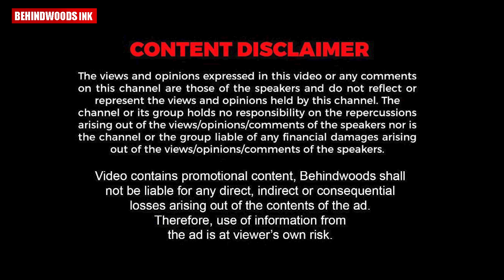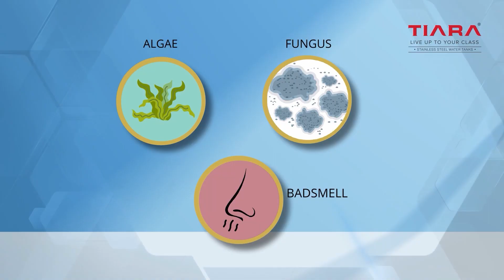അരുമ നായ്ക്കുട്ടിയുമായി ഒളിച്ചു കളിക്കുന്ന അമ്മ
കുസൃതി നിറഞ്ഞ നായ്കുട്ടിയോടെപ്പം  ഒളിച്ചു കളിച്ച് ഒരമ്മ